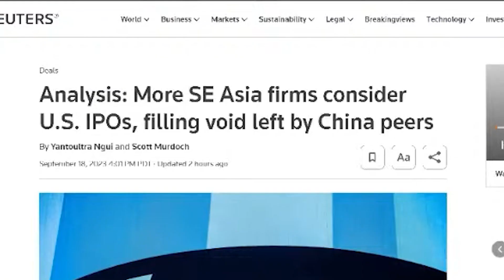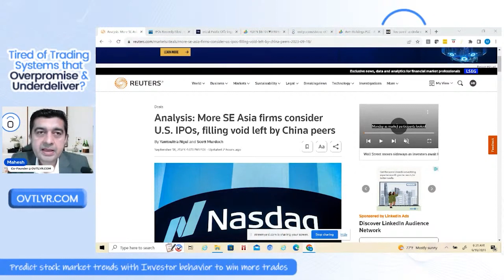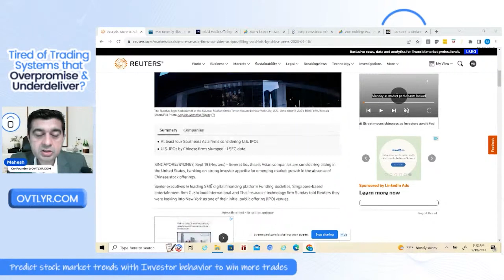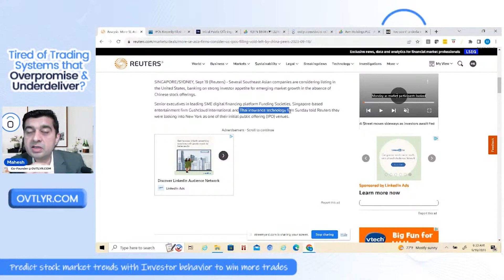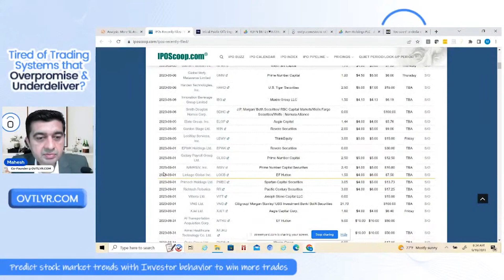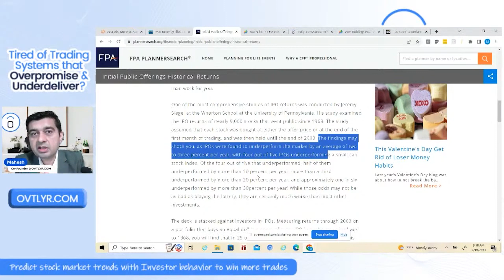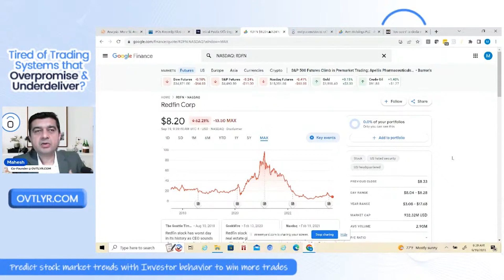IPO Calendar: SE Asian Firms Go Global, Latest US IPOs Revealed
In this video, we delve into the dynamic world of Initial Public Offerings (IPOs), focusing on SE Asian firms stepping onto the global stage and unveiling the latest IPOs from the United States. Explore the trends, strategies, and potential opportunities in the IPO market. Stay informed with the IPO calendar as SE Asia takes on the global IPO arena, while the US market continues to innovate.